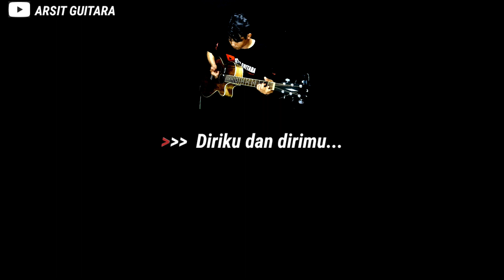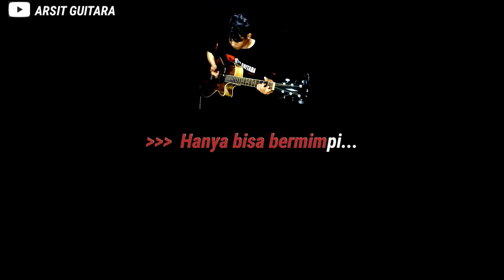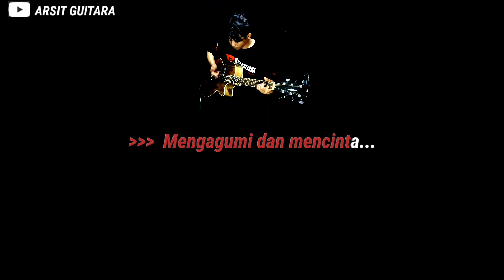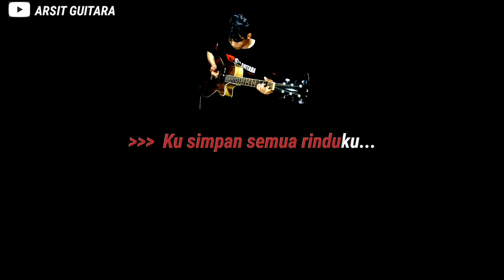(KARAOKE) KAU BUKAN MILIKKU - Full Lirik dan musik Akustik |Cipt. Arsit Guitara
Yang pingin coba nyanyi lagu yang saya cipta,, ne aku buat musik karaokenya lengkap dengan liriknya.

Semoga kalian suka dengan lagu yang seadanya saya ciptakan ini..
semoga lagu ini bisa diterima banyak kalangan.. Hehe

Makasih semua,, semoga kalian semua terhibur...